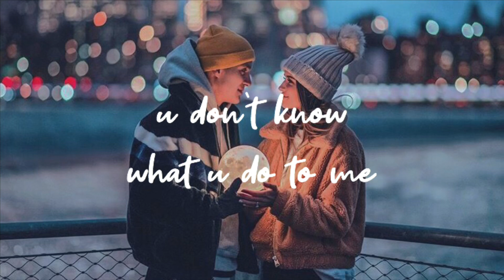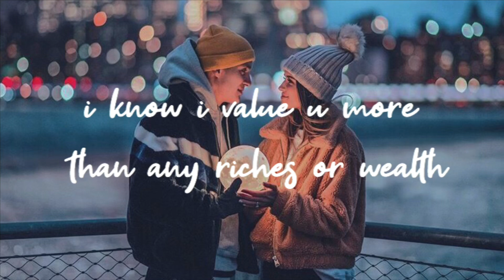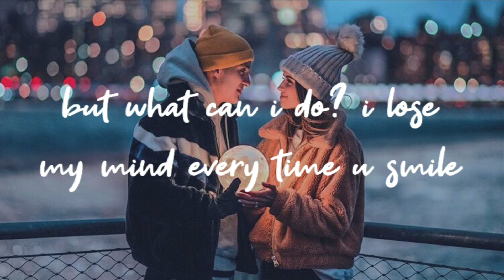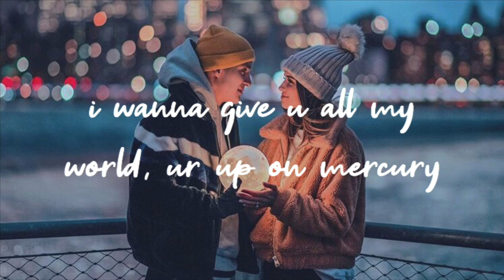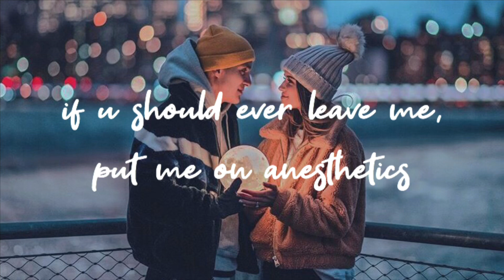Evann McIntosh - Yours [Lyrics]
‘it’s all for u, don’t think twice, just take it’